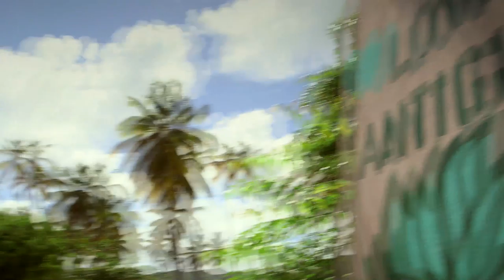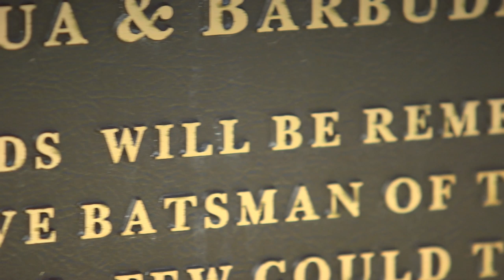Antigua's favourite son Sir Vivian Richards shows us his beautiful homeland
The CPL team explored beautiful Antigua and it's 365 beaches, one for every day of the year. We'll introduce you to just a few... and to the master blaster himself, proud Antiguan, Sir Viv Richards, mentor of the Antigua Hawksbills, and recently-appointed Performance Director of the CPL.